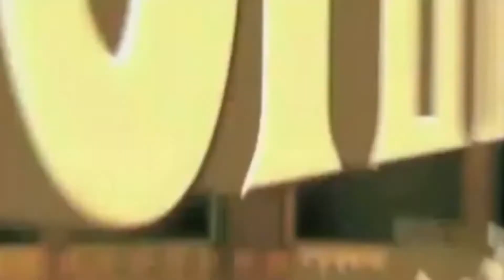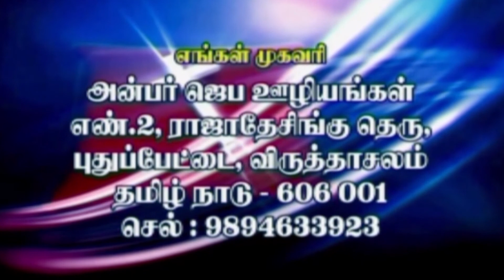CK Medias : Sis. Elizabeth Rajkumar || 09.08.2020